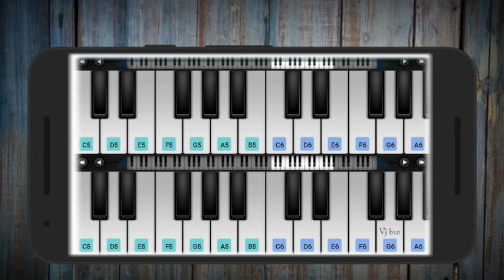Kolakuzhal Song | Nivedyam | Vinu Mohan | Bhama | Piano Cover | Perfect Piano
Nivedyam - Kolakuzhal Song Cover by Piano.

Query Solved
piano tutorial
piano songs
piano cover
piano ringtone
piano app
piano app tutorial
piano beginner
piano cover songs
piano easy